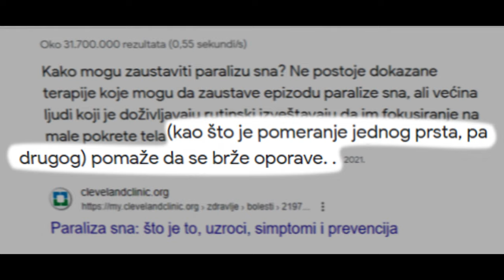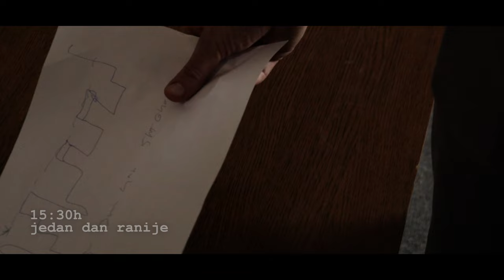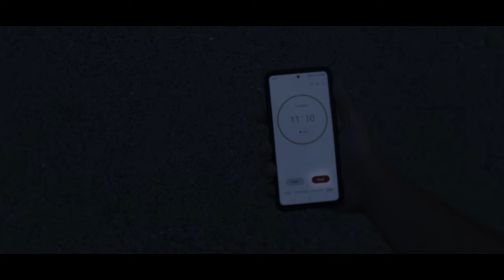PARALIZA SNA - Kratki Film (2023) - 4K